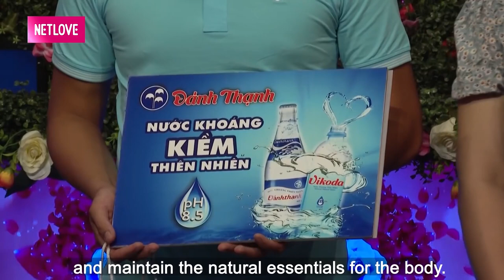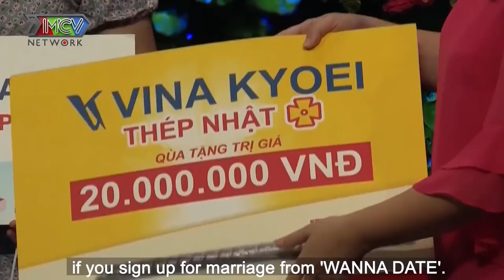Chàng TÀI XẾ Ế đầy tự tin đi hẹn hò tìm vợ khẳng định ĐẠT 90% YÊU CẦU BẠN GÁI khiến nàng thích mê